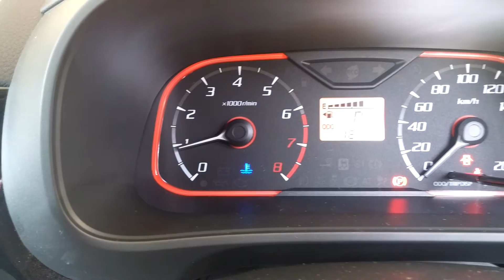Perodua Bezza - No Radiator Warning Needle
Just like many new car models, Perodua Bezza 1.3 Premium X too does not have radiator temperature Warning Needle.
Only show blue for cold and red for hot.
Reason being many users tried to ramp up cold engine making the engine worn. After all, according to the Engineers, there's nothing really need to be done when needle is in the middle zone anyway!